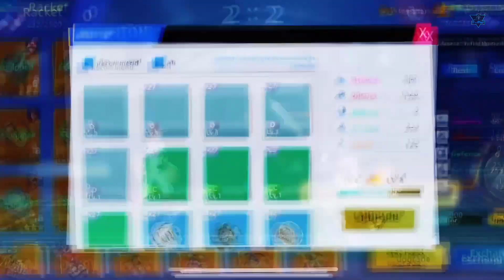Top 3 Best Badminton Games For Android in Telugu | Badminton Mobile Games